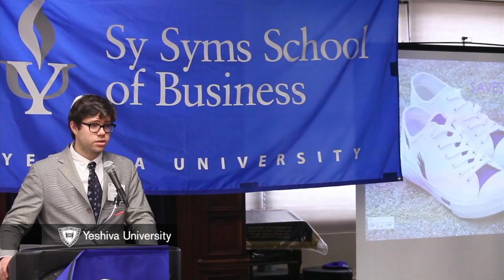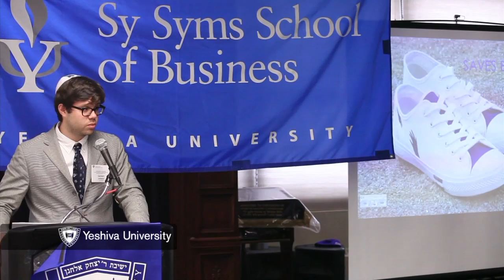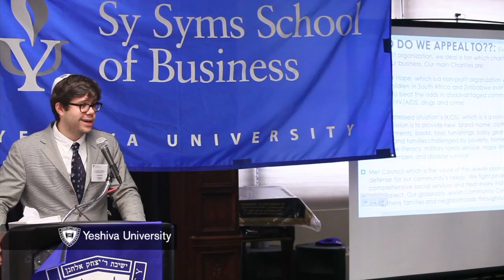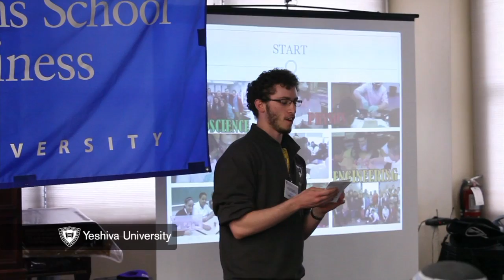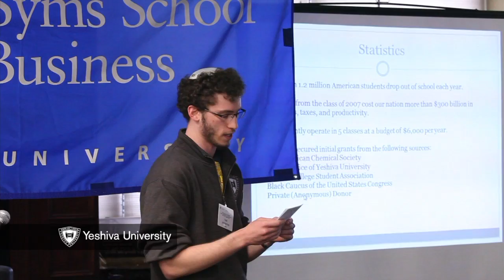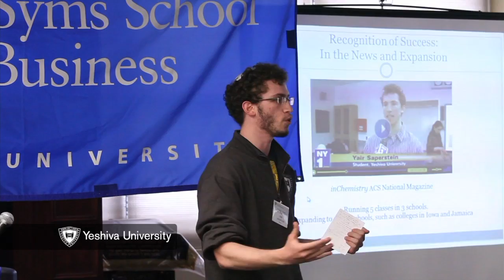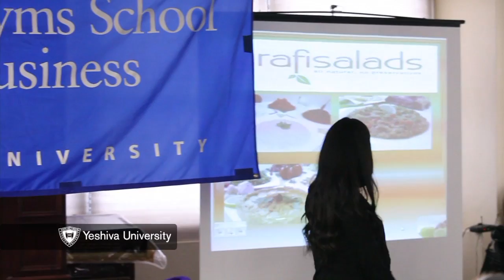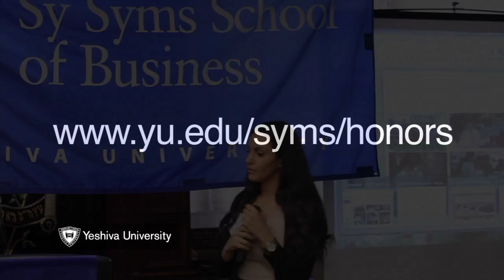2012 Sy Syms School of Business Fast Pitch Entrepreneurship Competition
The Yeshiva University-Syms Fast Pitch Competition provides early-stage entrepreneurs with a platform to present their business or new venture idea to a panel of judges and to YU students from all undergraduate schools and disciplines. All participants receive valuable, interactive feedback and potential interest from industry leaders and professional investors. Students develop a brief description of their proposed or existing venture which is screened and evaluated by a selection committee consisting of entrepreneurship faculty, angel investors, and business entrepreneurs.